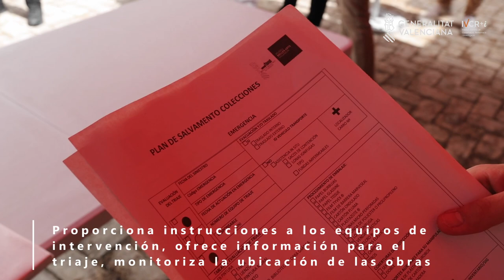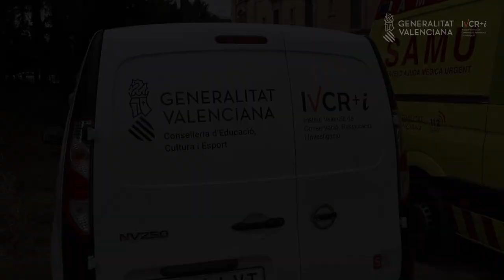Simulacro de incendio en el Museo de Bellas Artes de Valencia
L'IVCR+i participa en el projecte Fénix junto a la Universidad Pablo de Olavide en la investigació de emergències en patrimoni.

El IVCR+i participa en el proyecto Fénix junto a la Universidad Pablo de Olavide en la investigación de emergencias en patrimonio.